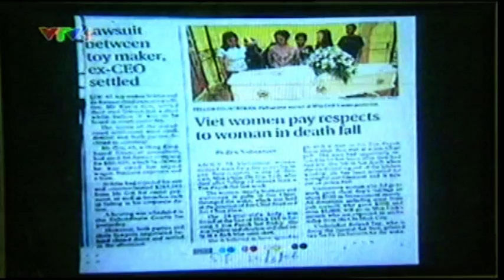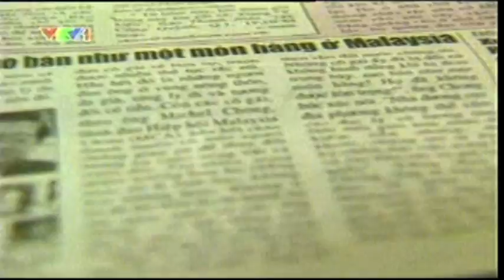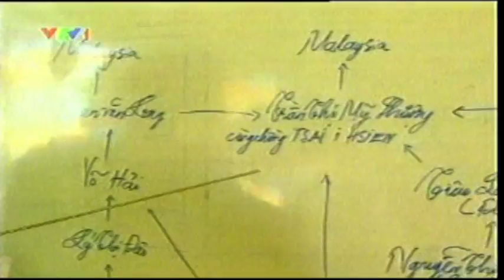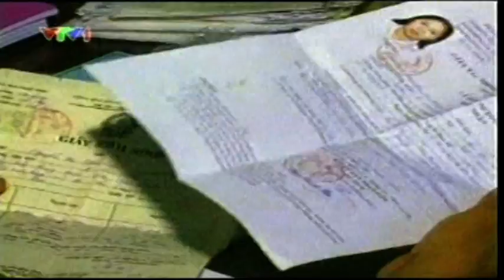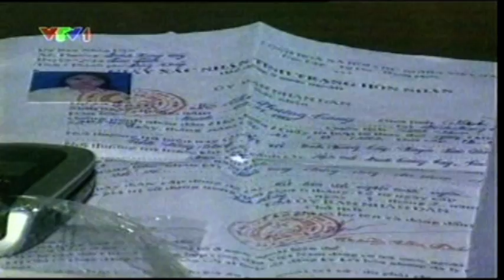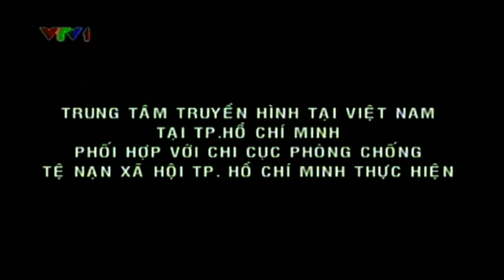VTV1 Phim về buôn bán người. Với Georges Blanchard (Alliance Anti Trafic founder)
(Movie in Vietnamese. Tieng Viet)
Georges Blanchard, người sáng lập tổ chức Alliance Anti Trafic (Liên minh phòng chống buôn bán người)
Georges Blanchard, fondateur de l'organisation Alliance Anti Trafic.